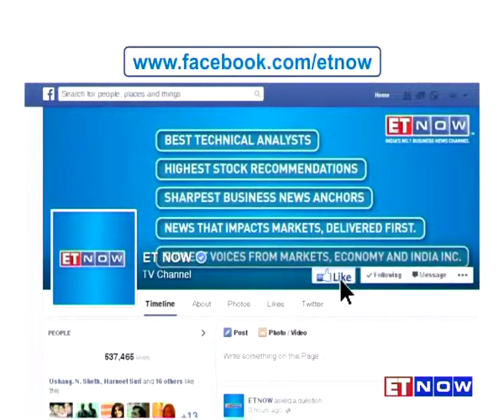Customer Lifetime Value with Mohan Kumar from Norwest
On our special segment called Decode, we have an expert voice that will help you demystify a buzz word.
Mohan Kumar from Norwest will help us decode what Customer Lifetime Value means. Listen in.